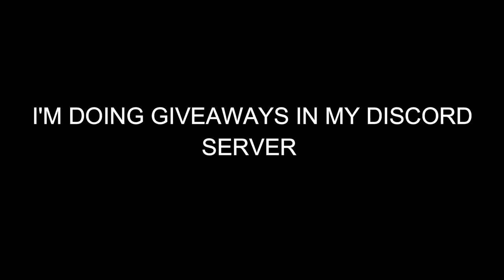ROBLOX ARSENAL KILLING SPREE MONTAGE!!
killing sprees are easy to do when my aim is not bad 😂😂 i love getting these types of killing sprees they're very satisfying but sometimes Arsenal will give you a bad gun then it'll just ruines your killing spree 😣

MUSIC IN VIDEO - [FREE] Logic x ASAP Rocky ft. J.I.D I "BOB" Type Beat I Free Type Beat - 2019 CHECK HIM OUT! HE MAKES GREAT BEATS!